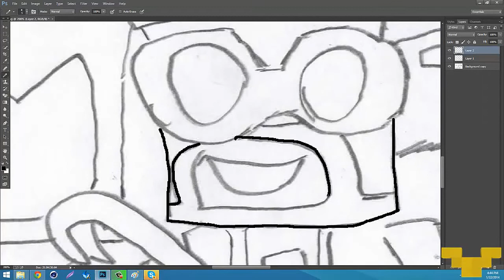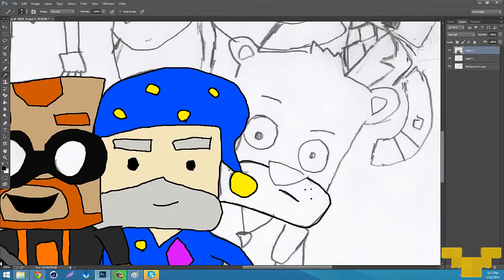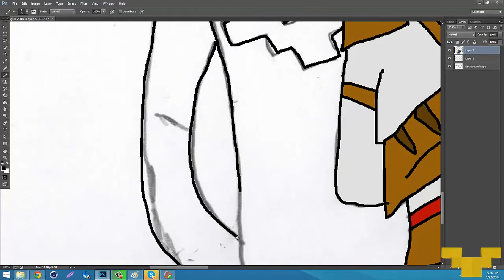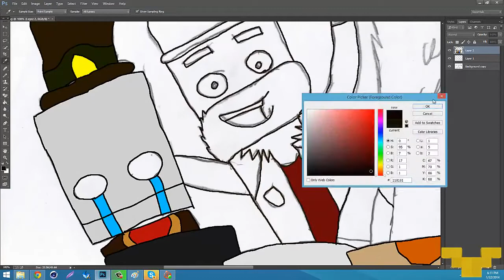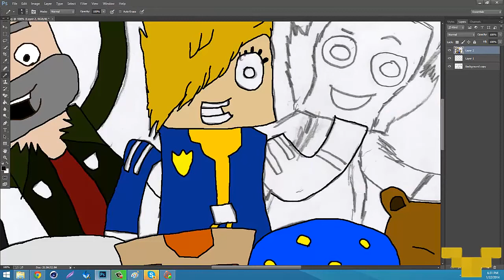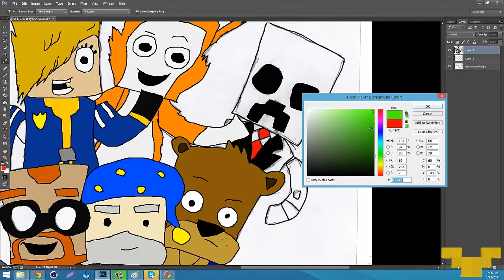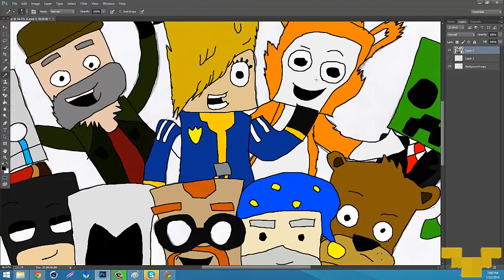NTP Speed Art